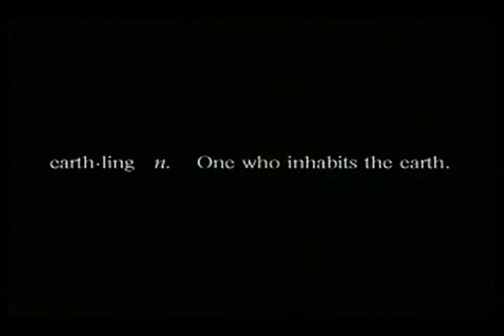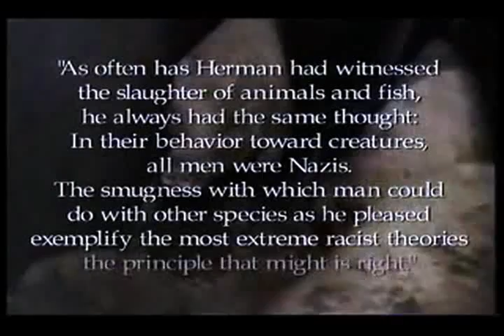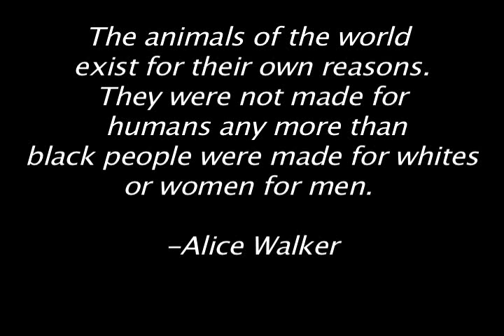Tom Regan, A Case for Animal Rights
American Philosopher Dr. Tom Regan speaks about the need for ethical treatment of Animals.  Royal Institute of Great Britain, 1989